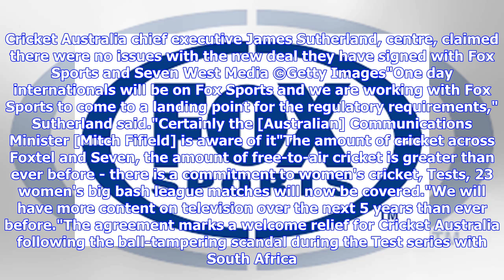Breaking News | Cricket Australia sign lucrative domestic deal with Fox Sports and Seven Network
Twenty20 matches and one-day internationals will be behind a paywall for the first time after Fox Sports and Seven West Media agreed a lucrative television rights deal with Cricket Australia. The six-season agreement, due to last until the 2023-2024 season, is worth around AUD$1.2 billion (£655 million/$931 million/€754 million).It marks a significant increase from the AUD$600 million (£327 million/$465 million/€377 million) deal with Channel Nine, whose four decades of association with home cri...